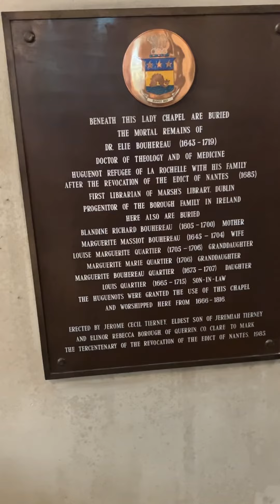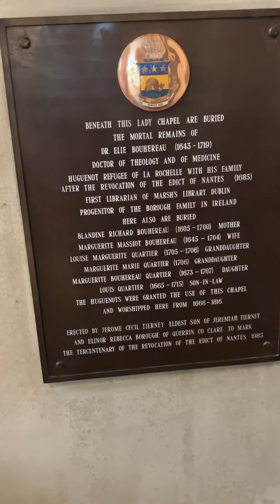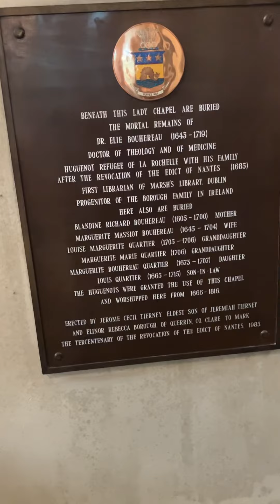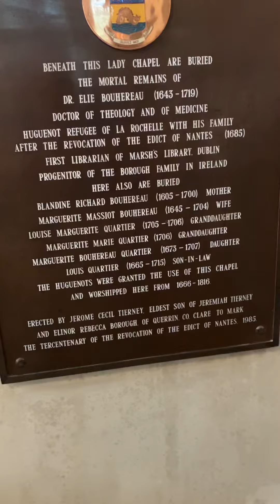GRAVE OF 1ST LIBRARIAN OF MARSHS LIBRARY DUBLIN HUGUENOT DR ELIE BOUHEREAU